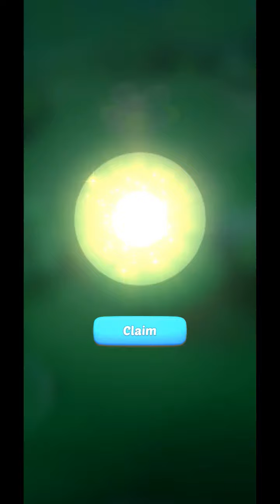Alices Resort Word Game level 41 42 43 44 45 46 47 48 49 50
Alice's Resort is a BRAND-NEW relaxing word game with interesting stories with Alice and her friends. Based on the classic word search or crossword gameplay, it allows you to enjoy thousands of challenging word cross puzzles in your hand.

You're a newly appointed manager of the hotel, and also the leader of Alice and Grace's team. When you heard the news that the resort would be closed, Alice asked you and Grace for help. You are decided to make plans to renovate and regain the glory of the resort...

➤ Highlights

★ RENOVATE & EXPLORE
You can collect resources during the game, renovate and redesign the island hotel to restore the former glory of the resort.
Explore the mysterious island by complete the various activities during the process of the game.
During the process of renovation and exploration, the dusty past stories will be unveiled. More characters with distinctive personalities will also will appear.
All the great moments on the island will be captured by the "Camera" and saved as treasured memory photos.

★ SUPER RELAXING WORD GAME:
Addictive word puzzle games based on classic gameplay.
Creative and unique story based on running a resort on a mysterious island.
Nice & Clear gaming graphics and user interfaces.
Thousands of word puzzles are ready for you to challenge.

★ AMAZING REWARDS & BOOSTERS:
Constantly find out correct words to make "Combos".
A "Bulb" helps you to find a word at a time.
A "Firecracker" helps you find a letter in a certain block.
A "Lightning" helps you to find 5 letters in different blocks.

★ MAKE MORE ACHIEVEMENTS:
Pass more levels to unlock themes.
Challenge to find "Extra Words" as many as possible.
Collect more items and themes for decoration.
More characters and various themes are waiting for you to discover.